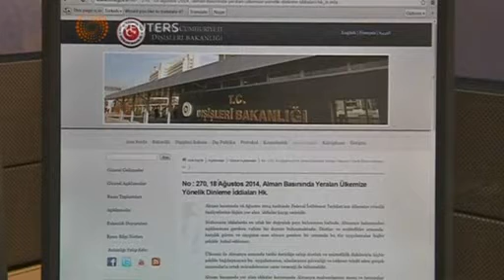بوابة الوسط | غضب تركي حول تقرير عن تجسس ألمانيا على أنقرة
مصدر الفيديو : رويترز